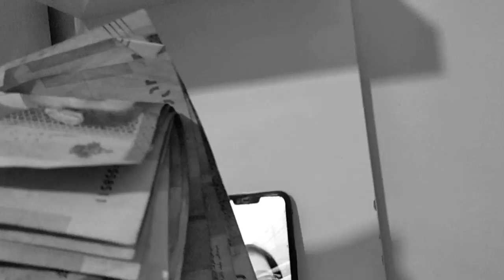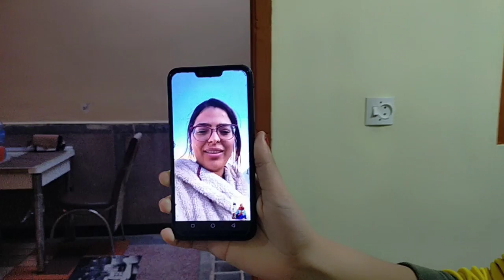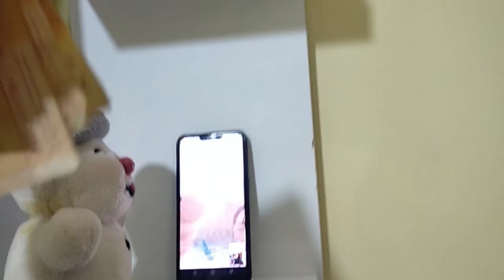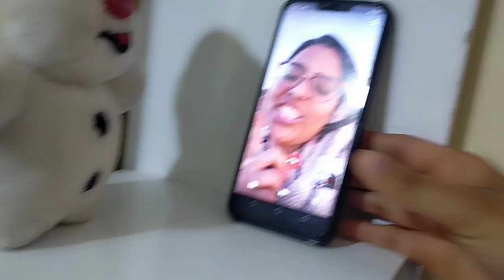واخيرا درنها بيها 🤔 خرجنا ليها على بيت النعاس😱